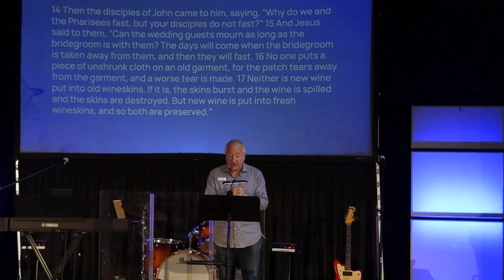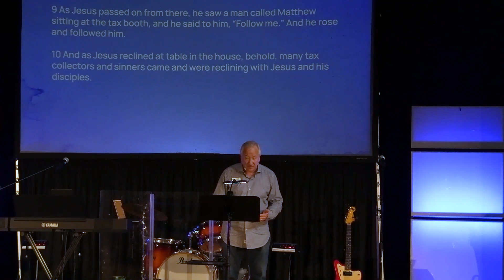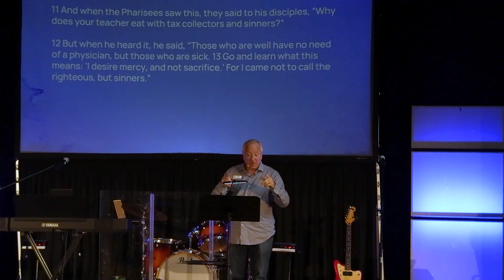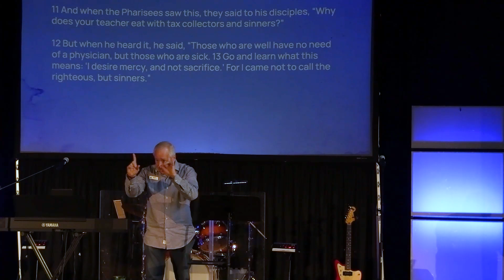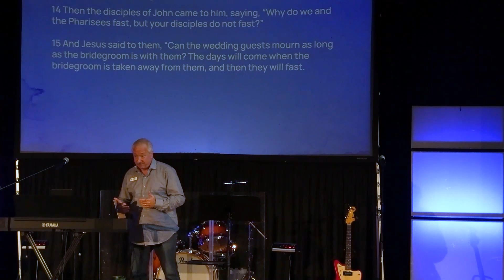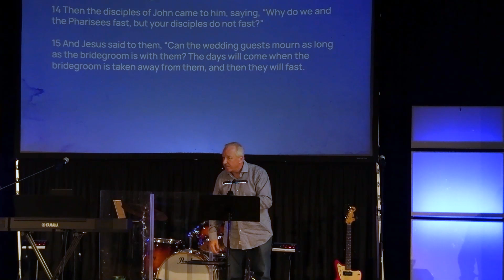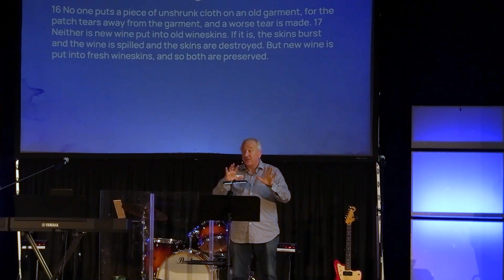Kingdom Values | Matthew 9:9-17 | Pastor John Ulrich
Welcome to Perry Creek Church's YouTube channel! We are a multi-ethnic, inter-generational family of believers serving in Northeast Raleigh, dedicated to seeing lives changed through the power of the gospel. Our mission is to DRINK DEEPLY of Christ, GROW RICHLY as disciples, and SHARE FREELY of the gospel, together in community.

Join us every Sunday at 10:30 AM as we gather to worship, study God's Word, and experience His transformative love. Our sermons are rooted in Scripture and aim to inspire, challenge, and equip you to live out your faith. Just as Psalm 1 describes, we strive to be like a tree planted by rivers of water, bearing fruit in every season.

Whether you're new to faith, exploring, or looking for a church home, there's a place for you here at Perry Creek.

Location & Time: Sundays at 10:30 AM
River Bend Elementary
6710 Perry Creek Road